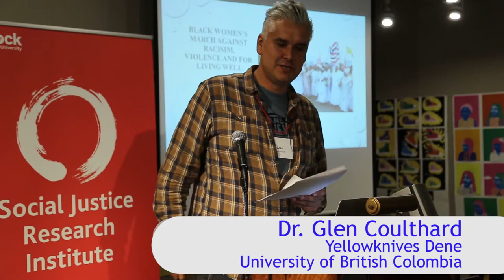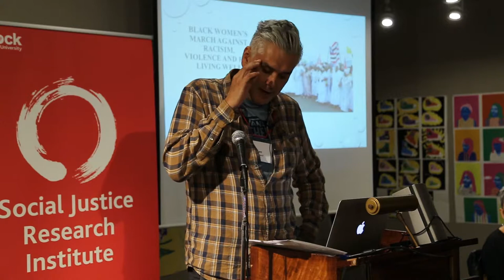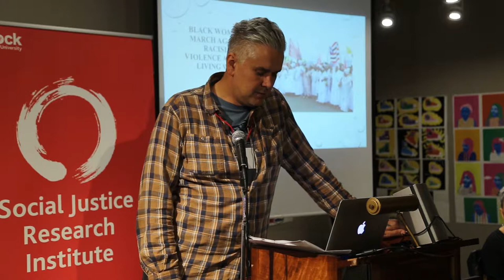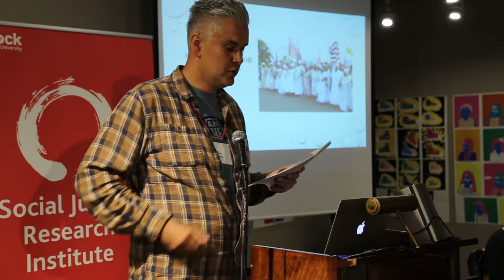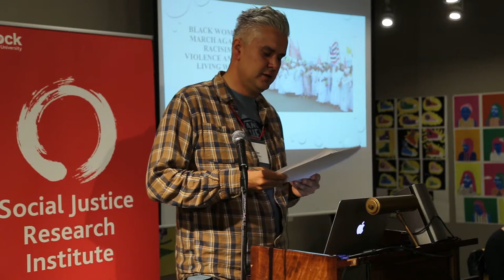Global Movement Assemblages - Compilation 2 - Situating Indigenous and Black Resistance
Dr. Leanne Simpson, Dr. Rinaldo Walcott and Dr. Glen Coulthard situate Indigenous and Black resistance in the global movement assemblage. Coulthard discusses anti-colonial alliances between the Dene and African independence movements. Black Lives Matter and Idle No More are discussed.

Glen Coulthard 0:45 48:19
Leanne Simpson 13:56
Rinaldo Walcott 33:13

The Global Movement Assemblages Symposium was held on October  13-15, 2016 by the Social Justice Research Institute at Brock University.